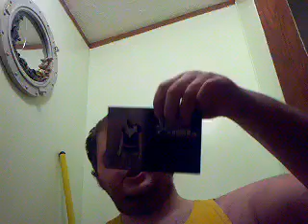Unboxing #60 Sweet 'N Sour Larry Sweeney Shirt!!